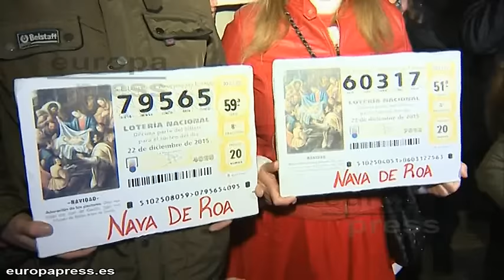Los asistentes preparados para el comienzo del sorteo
Imágenes del Teatro Real donde podemos ver a los asistentes preparados para el comienzo del Sorteo Extraordinario de Navidad.